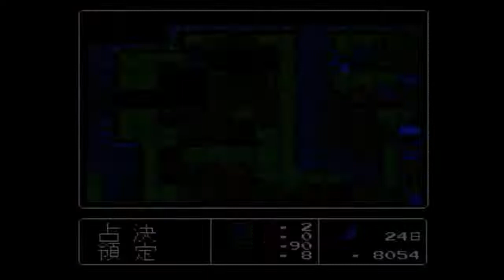ファミコンウォーズ ノーカット攻略 プレイ動画7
0:00:00　サイコロジマ
0:46:58　フタゴジマ